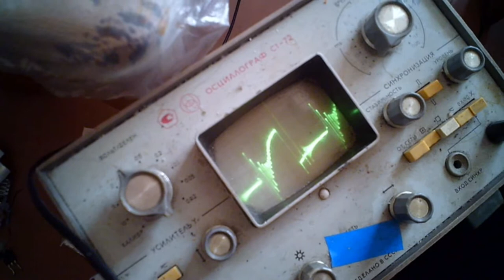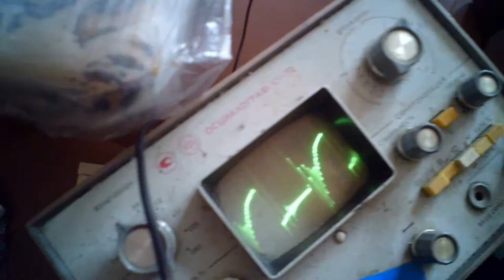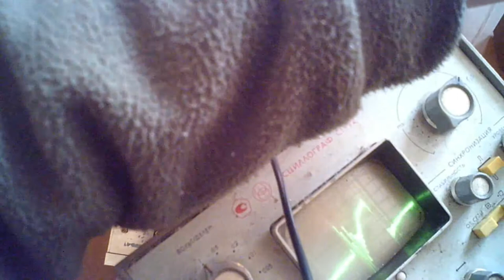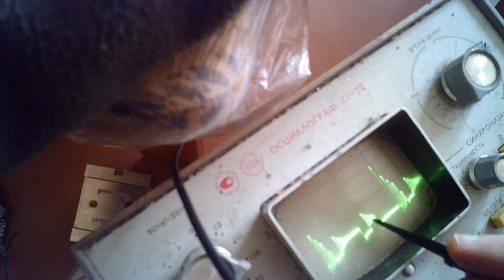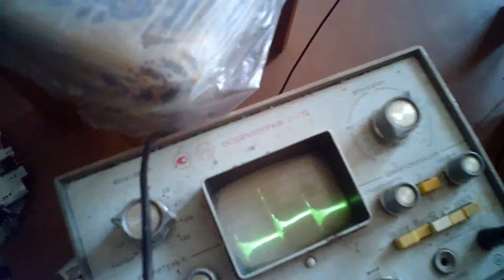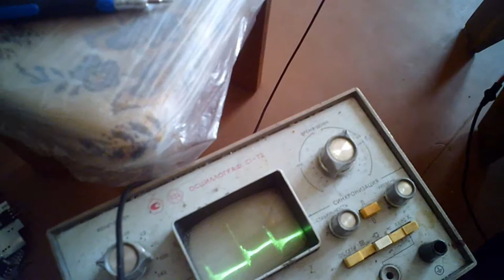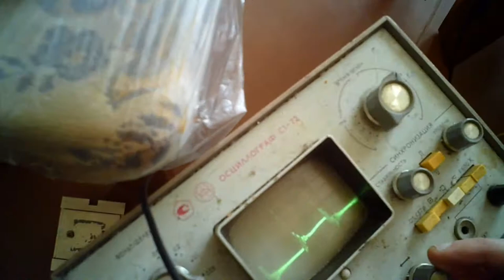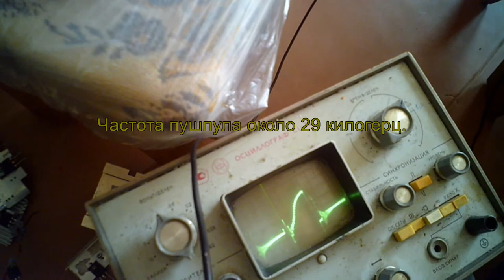Установка какбы свободной энергии на одном импульсе. Дополнение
Снятие осцилограммы на стоке пушпула одного транзистора.